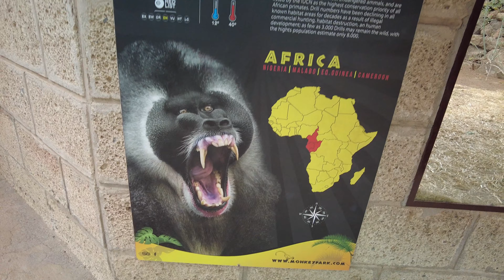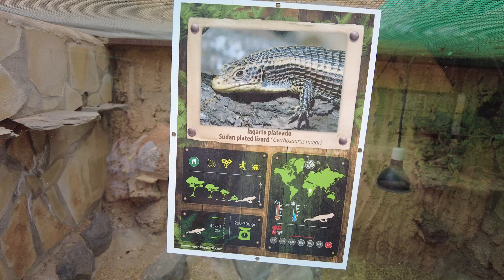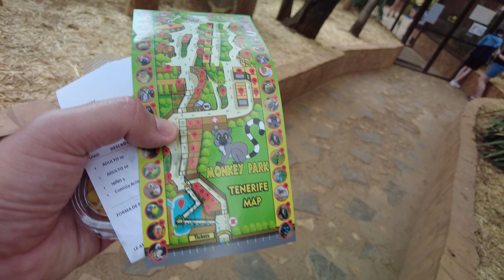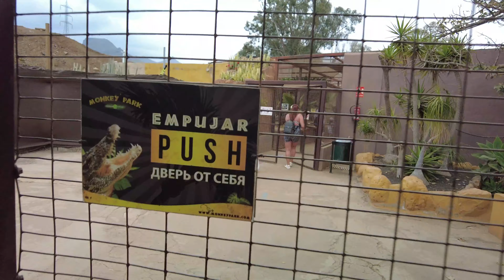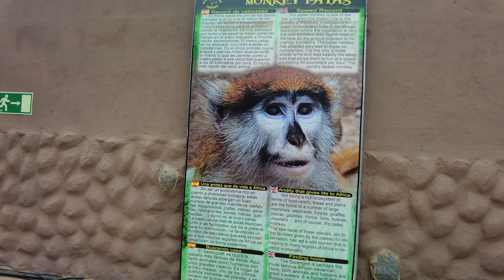MONKEY PARK TENERIFE Canary Islands - Amazing Place For Kids & Adults 🇪🇸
Monkey Park Tenerife, located in the Arona district, just above the Los Cristianos and not that far away from Costa Adeje and Playas De Las Americas. Full of different animals, mostly monkeys and birds, but also good number of lizards and couple of stars of the show. Food for animals is sold at the entrance, and, yes you can feed the animals. Great fun for kids and grown ups as well. Enjoy the wildlife in Monkey Park.

Entrance prices:
Kids under 5 years of age: Free entrance
Food for animals: 3€